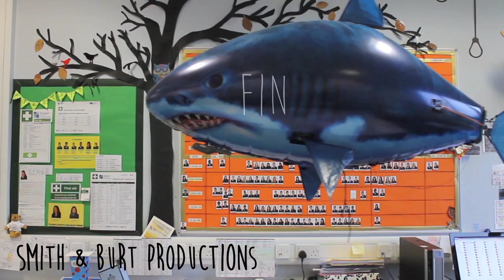Art, Design and Technology at The Duston School - Promotional Video January 2014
A video promoting the Art, Design and Technology faculty at The Duston School in Northampton.

The music used in this video is not owned by The Duston School